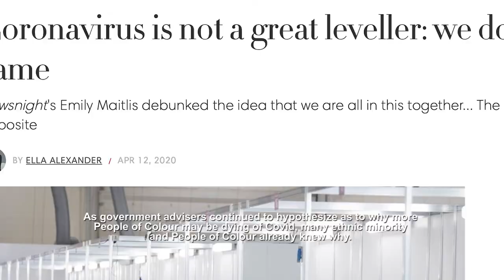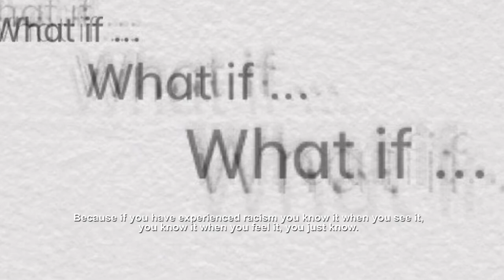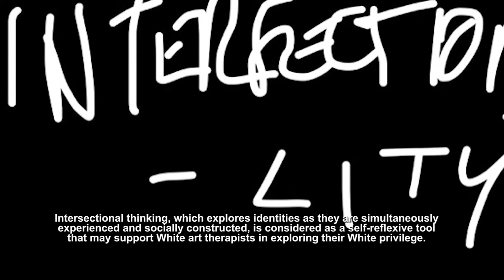Video Abstract: White privilege and art therapy in the UK: are we doing the work?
This is a video abstract for the article by Corrina Eastwood 'White privilege and art therapy in the UK: are we doing the work?' published in the International Journal of Art Therapy (IJAT).

This article explores the concepts of White privilege and White supremacy currently and historically in the UK and how this may impact art therapy trainings, theories and practice with clients. This includes the way in which art therapists work with the art medium. Suggestions of how White art therapists may engage in The Work are explored. The Work is defined by activists, educators and practitioners who are People of Colour and describes the way in which White people may address their own part in a White supremacist society and how they can truly support People of Colour experiencing racism.

Theories of behaviour such as White fragility are explored along with how they may manifest in the work of art therapists in training and practice. Intersectional thinking, which examines identities such as race, class, gender and sexuality, as they are simultaneously experienced, is considered as a self-reflexive tool that may support White art therapists in exploring their White privilege. Other key concepts of intersectional thinking are examined in relation to art therapy practice, such as acknowledging the social and political, social justice and therapist-activist work, constructs of power, and giving voice to marginalised communities.